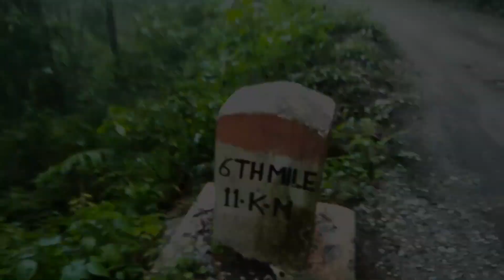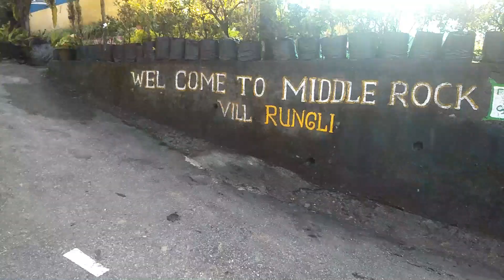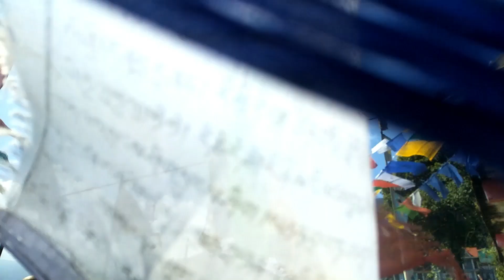Takdah # Rangeet Tea garden # Takdah Hanging garden # Orchid Garden # Takdah homestay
Takdha, darjeeling district obosthito, darjeling sohor theke 27 km dure khub sundar ekta jaiga. megh,tea garden, bird, prakitik sundorjo apnake mugdho korbei.